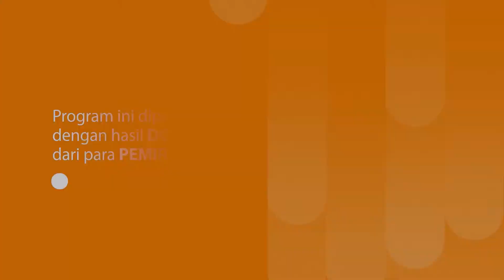Aku Bersyukur (감사) | Jiseon (지선)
Shalom, Sahabat CGNTV~

Dalam surat Rasul Paulus kepada jemaat di Tesalonika, ada tertulis “Mengucap syukurlah dalam segala hal, sebab itulah yang dikehendaki Allah di dalam Kristus Yesus bagi kamu (1 Tesalonika 5:18).”
Melalui ayat ini, kita diingatkan untuk belajar mengucap syukur setiap harinya bahkan untuk hal-hal yang terlihat sederhana.

Yuk, kita mengucap syukur karena Tuhan telah berikan kesehatan, bersyukur bisa tidur nyenyak, bersyukur bisa makan dengan baik, bersyukur Tuhan mampukan melewati masalah, bersyukur Tuhan  tolong ketika mengerjakan tugas/ujian sekolah, dan lain sebagainya ^^

“... Kubersyukur atas segalanya
Tuhan kubersyukur Tuhan kuberterima kasih
Aku sampai di sini pun berkat kasih karunia-Nya
Kubersyukur kasih-Nya yang mengasihiku….”
Kiranya penggalan lirik pujian ini pun dapat memberikan kekuatan serta penghiburan bagi setiap kita yang mendengarkannya ^^

*Siapa yang tidak kenal dengan pembicara John Piper? Buku-bukunya yang terkenal juga channel siaran dan isi pengajarannya yang khas membuat kita semua sangat berminat untuk mendengarkan khotbahnya!